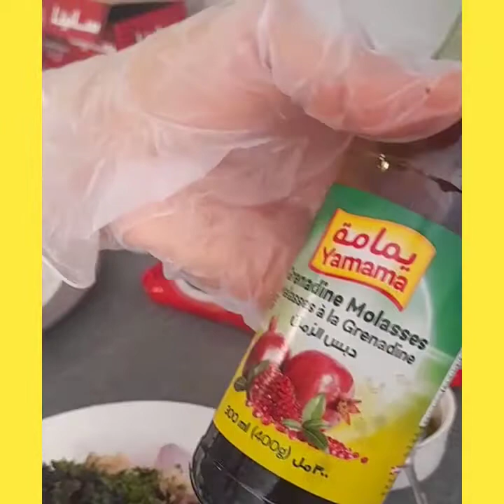HOW TO MAKE CHICKEN IN OVEN WITH FILLING SPAGHETTI 😋@Crisjhentv